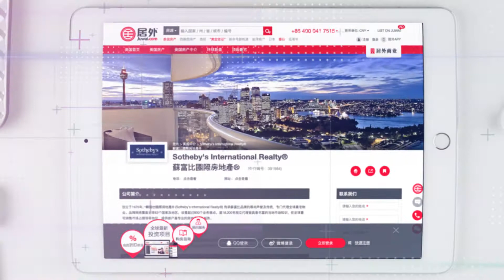Brand Story – Part III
The Sotheby’s International Realty brand is recognized globally. Our service is tailored through technology, making us the modern go-to for real estate professionals and clients who expect the very best from the very best.